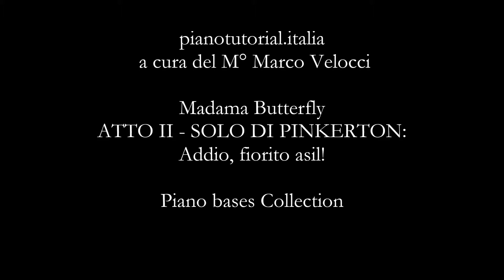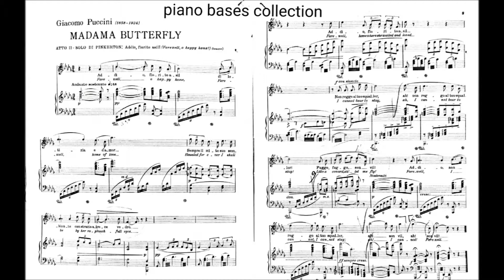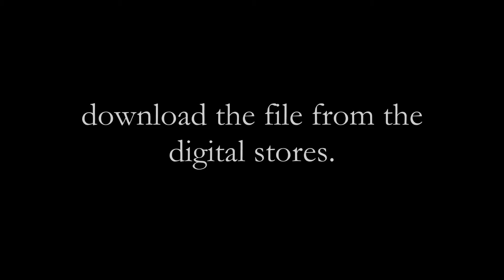ATTO II - SOLO DI PINKERTON: Addio, fiorito asil! Backing track - Piano bases Collection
Collection of bases piano for the study of modern  pieces pianotutorial.italia conducted by Maestro Marco Velocci

Raccolta di basi pianistiche per lo studio di brani moderni pianotutorial.italia diretto dal M° Marco Velocci